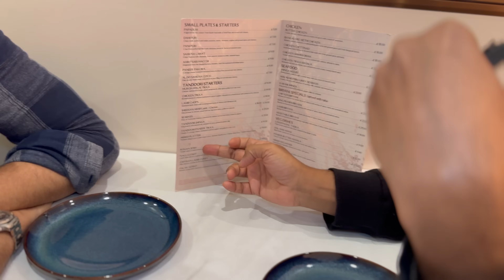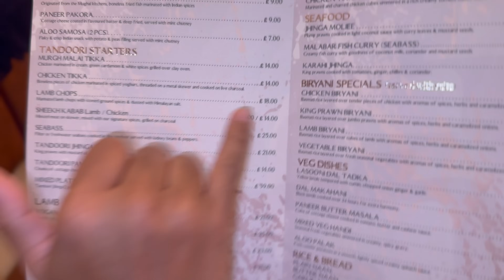London first fully halal Indian restaurant | No alcohol allowed | Off Oxford Street | Selfridges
Zaffran Indian Restaurant
27 James St
London
W1U 1DX

Thank you for supporting me in my culinary journey 👨🏾‍🍳

📍 Latif's Indian Restaurant: 12 Crewe Road, Alsager, Stoke-on-Trent
ST7 2ES